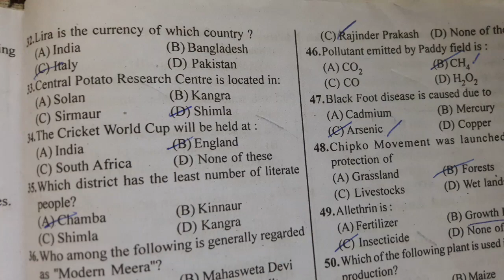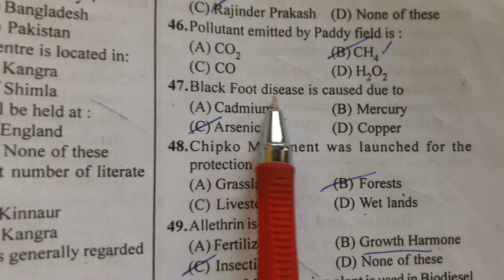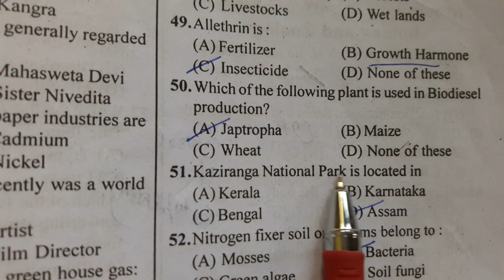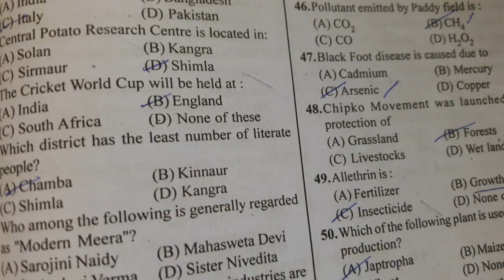HP TET -Previous solved question paper of HP TET 2014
Solved question paper of HP TET 2014